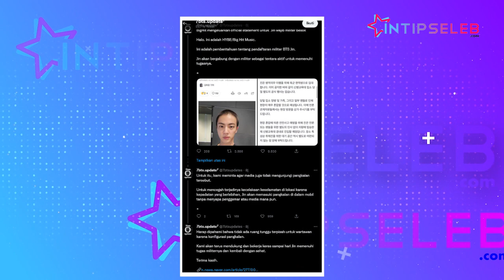Pesan Agensi Jelang Keberangkatan Wajib Militer Jin BTS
IntipSeleb - Agensi BTS, HYBE merilis pernyataannya jelang keberangkatan wajib militer Jin pada Selasa, 13 Desember 2022. Melalui pernyataannya, HYBE memastikan tidak ada acara resmi yang digelar jelang keberangkatan wajib militer Jin. (AN-DRP-MI)